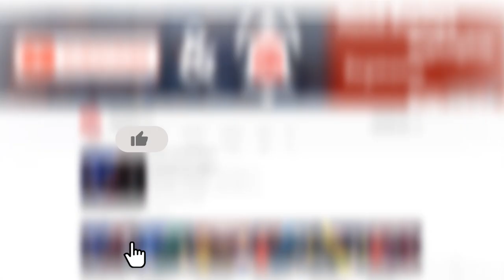RoadtoSAG | இந்தியன் கபடி லீக்கில் விளையாடிய முதல் இலங்கை வீரர் SINOTHARAN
இலங்கை கபடி அணிக்காக ஒரு தசாப்தங்ளாக விளையாடிவரும் கிழக்கு மாகாணத்தைச் சேர்ந்த வி. சினோதரன் இம்முறை தெற்காசிய விளையாட்டு விழாவில் இலங்கை அணிக்காக களமிறங்கவுள்ளார். சினோதரனின் வெற்றிப் பயணம் குறித்த சிறப்பு காணொளியை இங்கு பார்க்கலாம்.